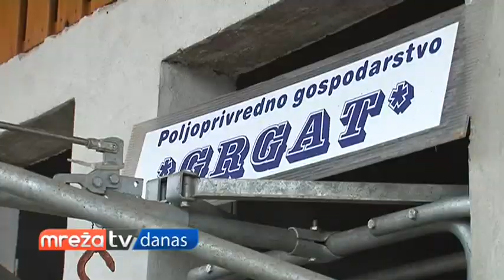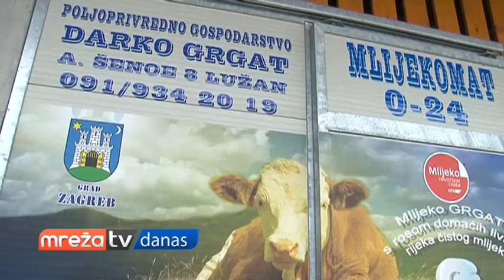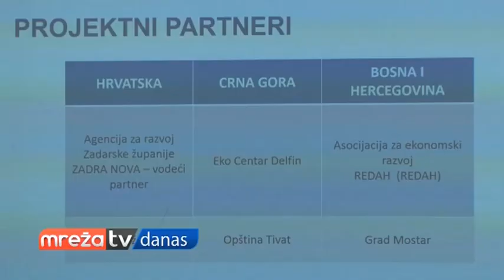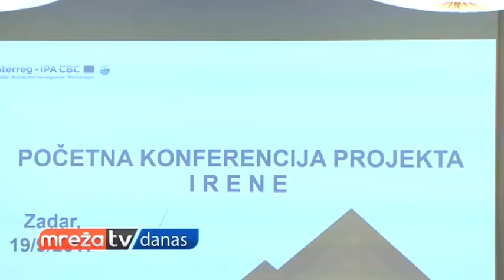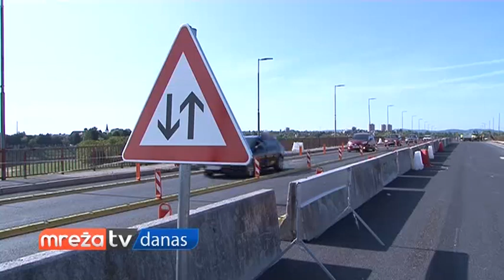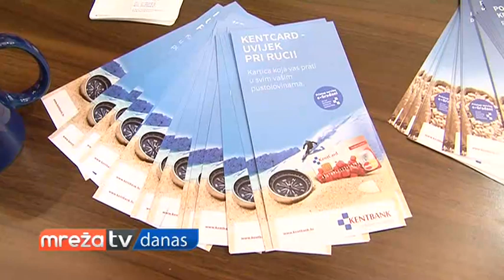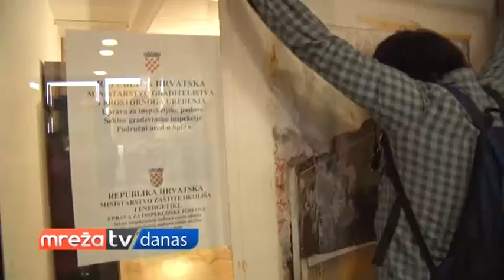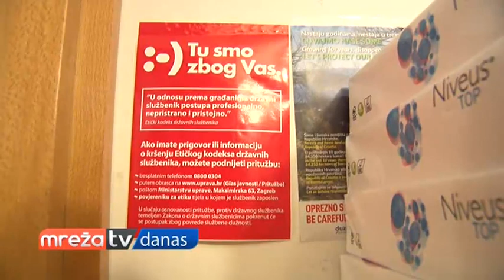MREŽA DANAS 19.09.2017.